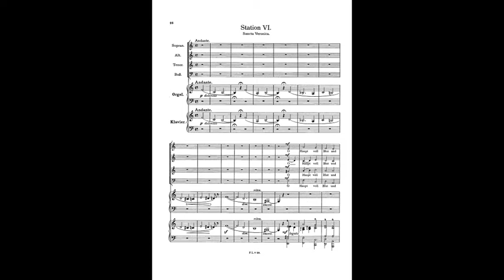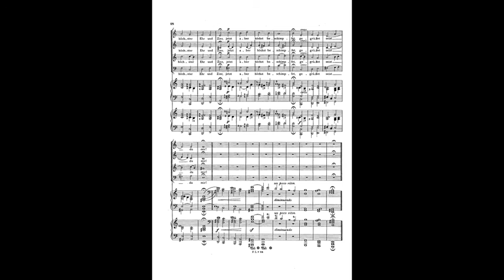Liszt - Via Crucis - O haupt voll - alt gyakorló